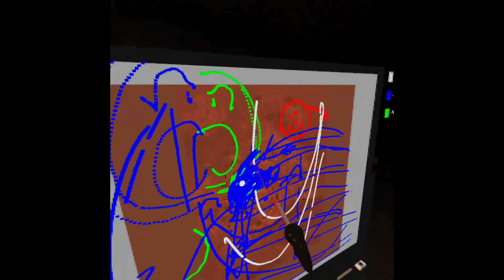open maps sucks